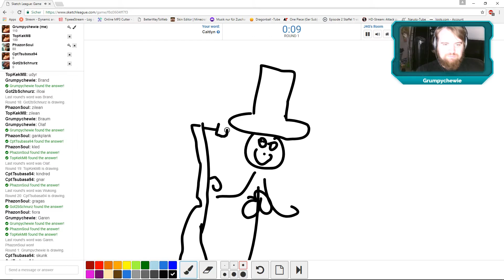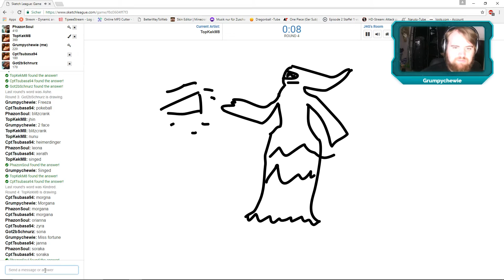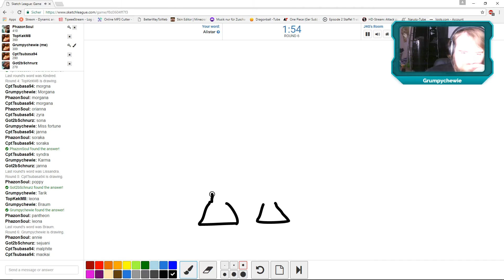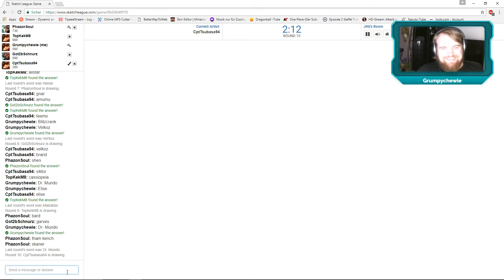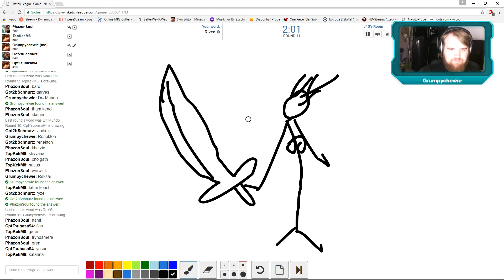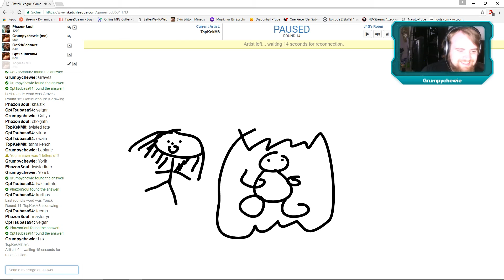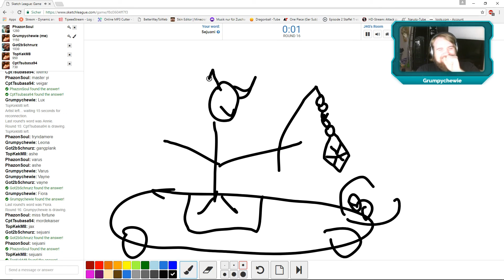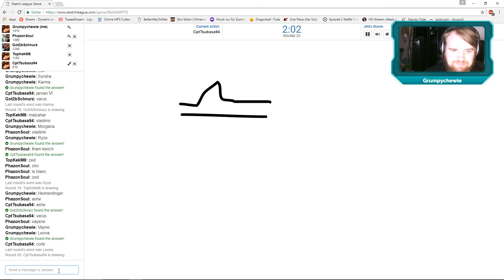Sketchleague Round #2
★★★ Black Collar Reloaded ★★★

Sketchleague Malerein von Grumpychewie

Es werden die Champions von League of Legends gemalt.